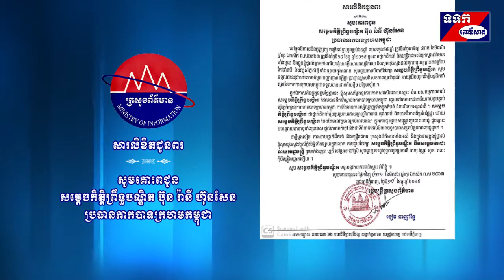សារលិខិតជូនពរ សូមគោរពជូន សម្តេចកិត្តិព្រឹទ្ធបណ្ឌិត ប៊ុន រ៉ានី ហ៊ុនសែន ប្រធានកាកបាទក្រហមកម្ពុជា